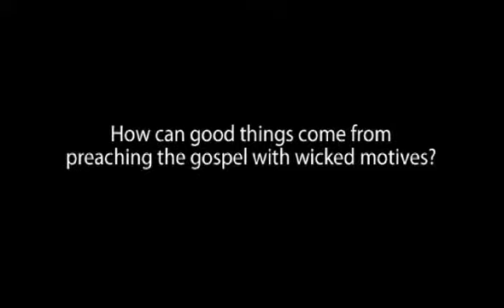Paul's Prison Epistles Forum 5: Paul and the Philippians (Part 15 of 19)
Q&A on Lesson 5 with Dr. Reggie M. Kidd. Question 15 As Christians we face many challenges to our faith. False teachings and worldviews assault our loyalty to Christ. Suffering tempts us to think that God is not in control, or that he does have our best interests at heart. And our relationships with other believers are often strained to the point that we doubt the value of the church. But Paul had responses to these types of difficulties — responses that he outlined in his letters from prison.

Course Goals:

Explain the details and circumstances of Paul's imprisonment.
Describe the ministry Paul conducted from prison.
Summarize the structure, content, original meaning and modern application of Colossians, Ephesians, Philemon and Philippians.